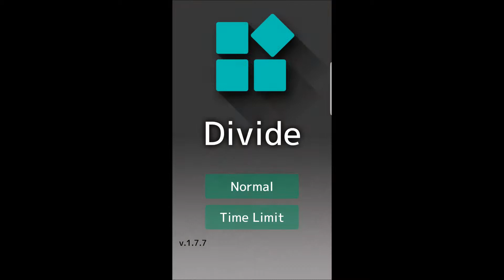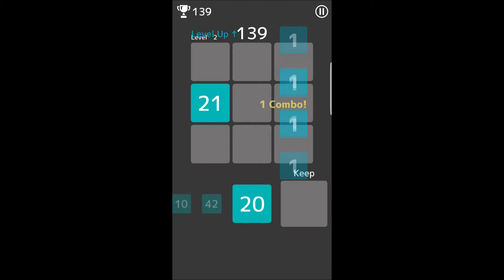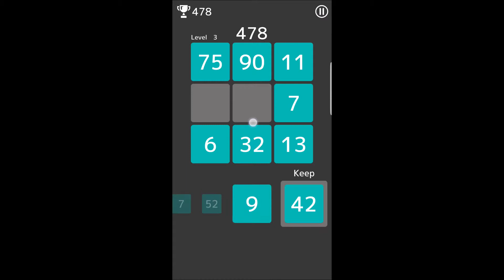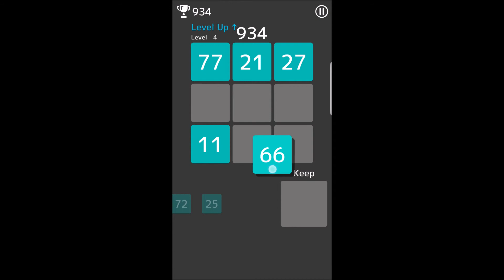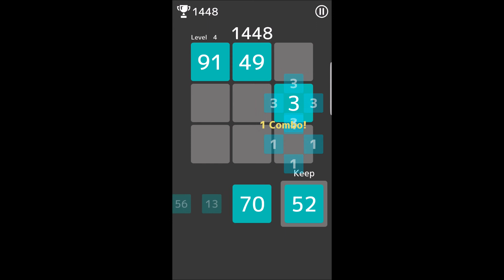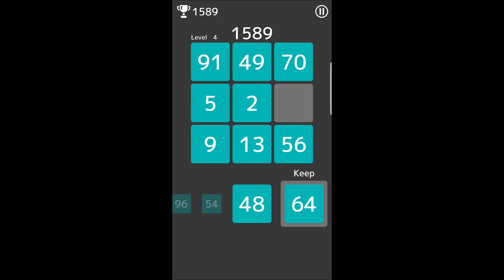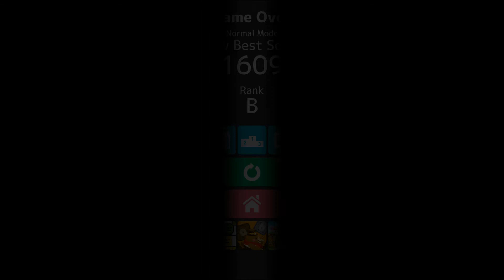Divide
Divide 다운로드